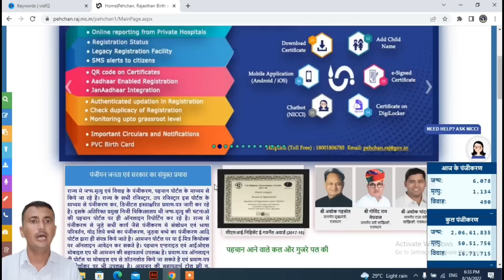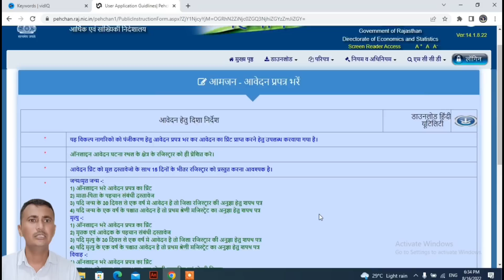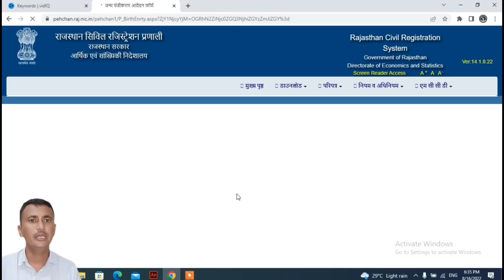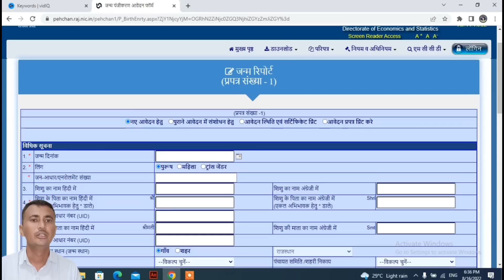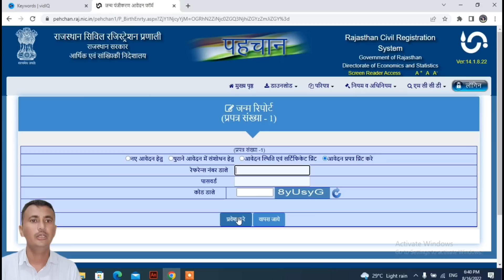Birth Certificate Kaise Banaye Online - 2022 | Janam Praman Patra Kaise Banaye 2022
प्रिय दोस्तों मेने आपके लिए एक वीडियो Birth Certificate Kaise Banaye Online - 2022 बनाया है और इस वीडियो में Janam Praman Patra Kaise Banaye 2022 इसके बारे में पूरी जानकरी दी है
दोस्तों ये वीडियो birth certificate online apply 2022 अच्छा लगे तो लाइक करना और इसी birth certificate apply online प्रकार की जानकारी के लिए हमारे चेनल को सब्सक्राइब करे मिलते है अगले वीडियो में .